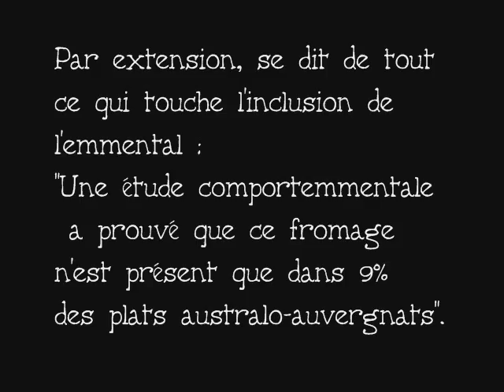Dictionnaire du Nouveau - Comportemmental,e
Définition du mot "comportemental" issue du Dictionnaire du Nouveau.